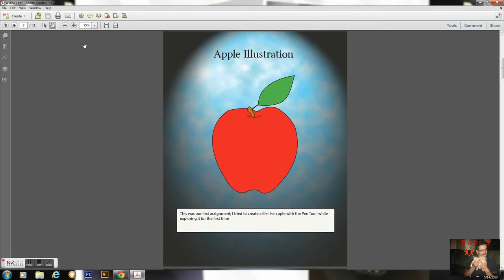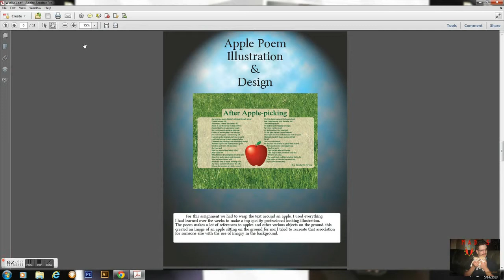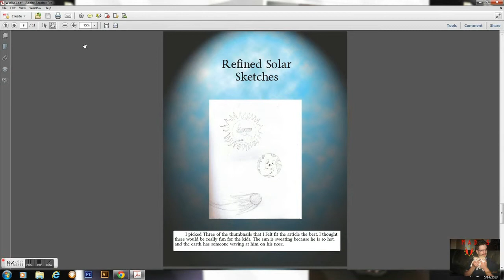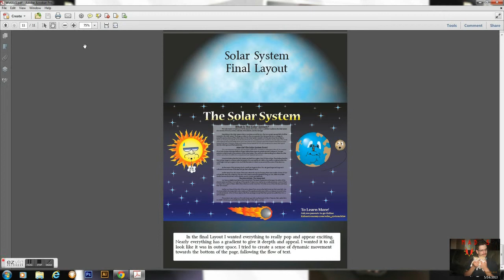My Digital Illustration Final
This is a Video Presentation of my Digital Illusrtation Portfolio